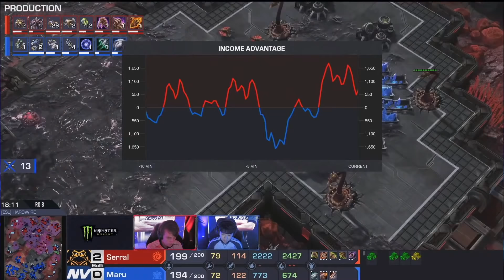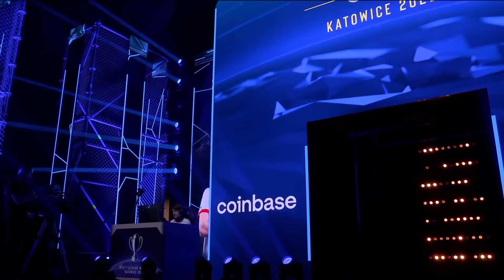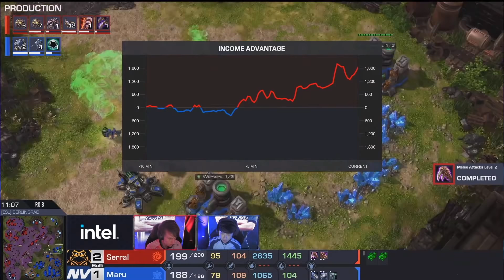Serral vs. Maru - ZvT - IEM Katowice 2022 Day4 - Ro.8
透過嘖嘖募資支持我們製作更多 《星海爭霸II》中文內容

藍兔小粉絲(Discord Bot)